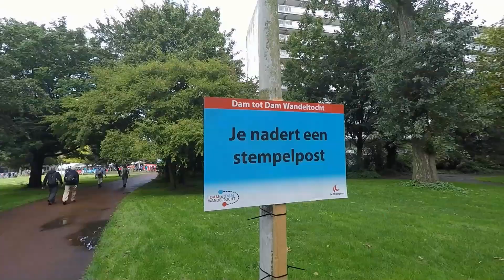Van Dam tot Dam wandeling 2015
Inez, An en Martin wandelden op 19 september van Dam tot Dam. Martin filmde met z'n GoPro Hero 4 black